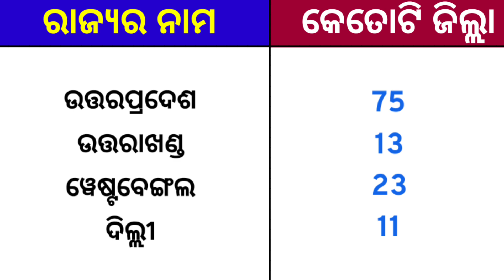ଭାରତର କେଉଁ ରାଜ୍ୟରେ କେତୋଟି ଜିଲ୍ଲା ଅଛି | Number of districts in all states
Current Gk
2024 gk
General knowledge
Basic gk knowledge
Number of Districts and states in India